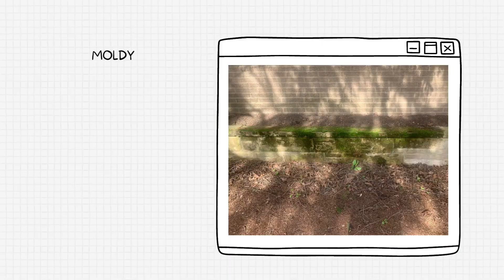Powerwashing Near Canton Ohio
An amazing weekend to Powerwash!! Let us know how we can improve your home.